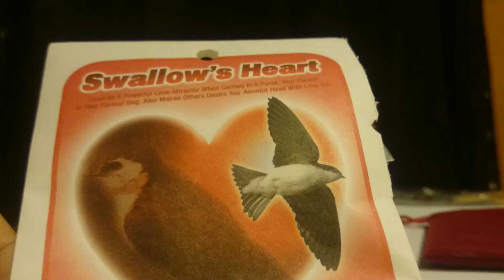What is swallow's heart in the envelope?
燕子心是愛情巫術施法儀式常用既道具？

今次專登拍個影片等大家知道它真身是怎樣的？付有教學用法

用法:把愛情法油塗上燕子心,
再放入一個紅色的袋子(或紅色信封)裡
之後拿著袋子誠心許願

如果用後碎了,就是代表感情有問題,該要留意現實情況同換一顆新的

一般一顆燕子心可用一年時間

Swallow's heart in the envelope is a common love spell ritual witchcraft supply

But what does it look like？ well, that's why I record this video for more people to know more about it？

Usage:
Apply the love oil on the swallow's heart
then put it in a red bag or red paper envelope
hold it & think of your love wish

If it broken after use, it indicated you have problem in your love life, you need to pay attention to your love situation, change a new one for later use